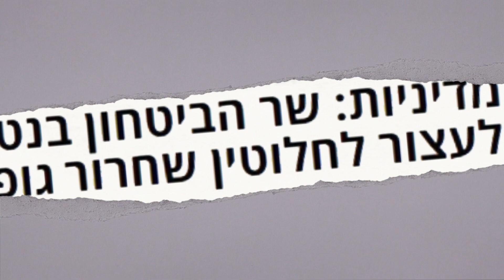שר הביטחון נפתלי בנט: מבטיח להמשיך לעבוד למענכם בכל יום.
השר נפתלי בנט